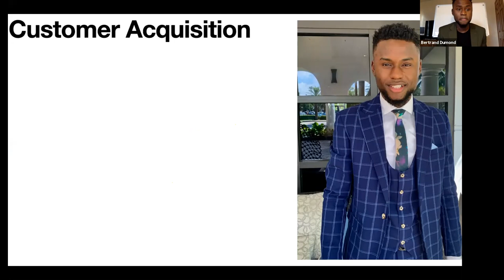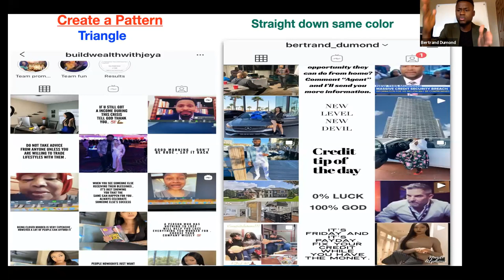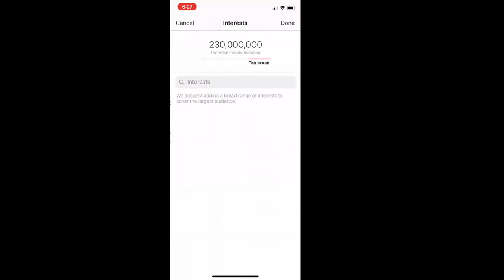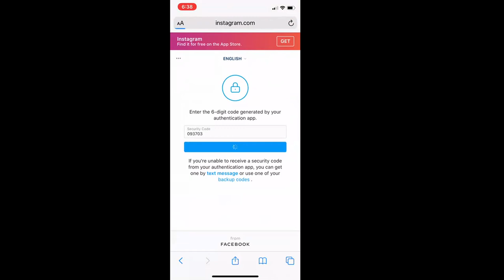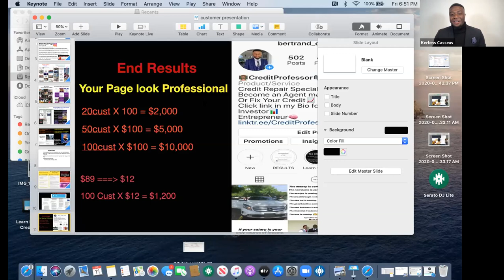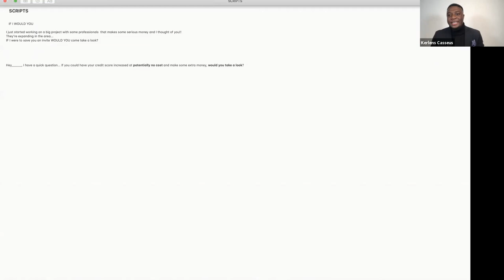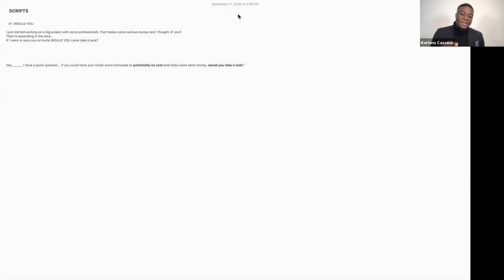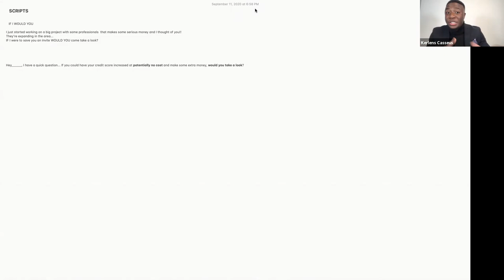Leveraging Instagram in FES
How to build your business using Instagram

Regional Vice President Bertrand Dumond

Facebook, Instagram @Bertrand_dumond known as Credit Professor